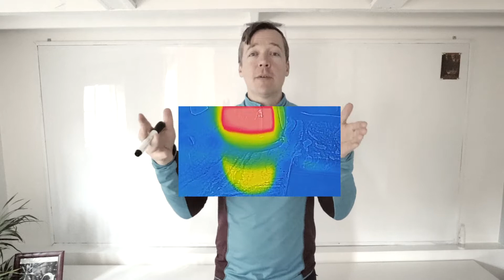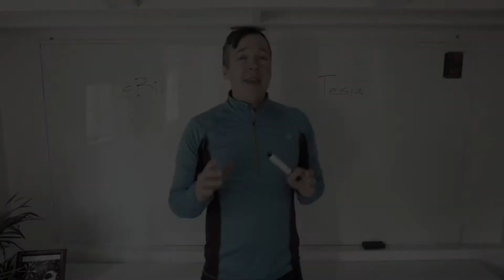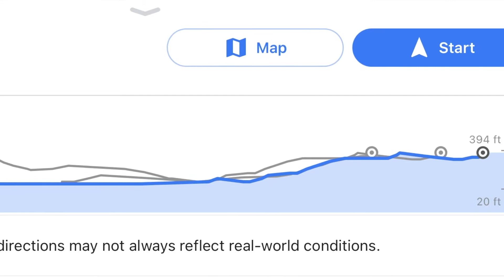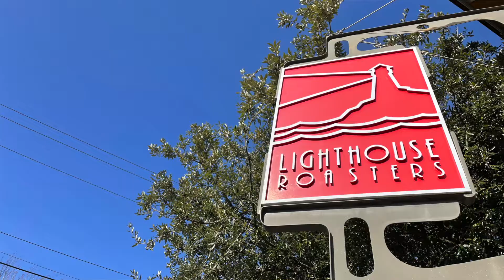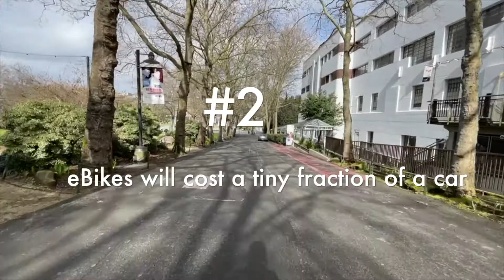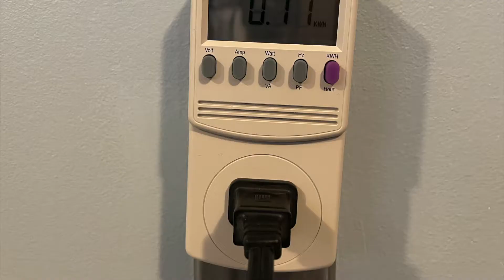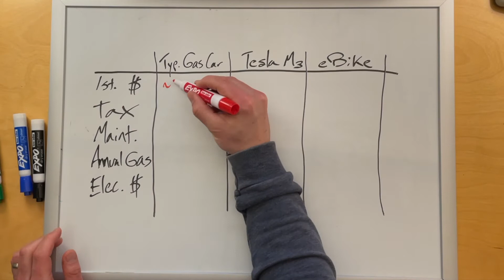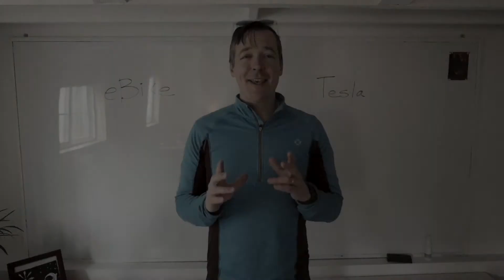How Efficient is an Electric Bike Compared to an Electric Car?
See how electric bikes perform versus an electric car like Tesla.